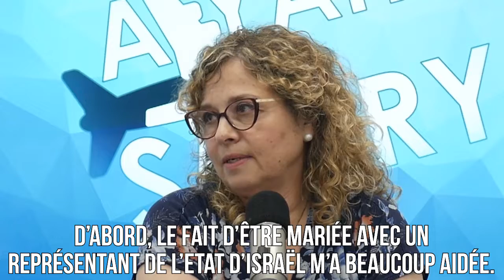« Mon travail était d’être la femme de monsieur Yitzhak Eldan » - Alyastory#493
« Le fait d’être mariée avec un représentant de l’Etat d’Israël m’a beaucoup aidée.  Je n’ai pas eu à passer par la bureaucratie. Mon travail était d’être la femme de monsieur Yitzhak Eldan », Beatrice Eldan, professeur de guitare classique au conservatoire de Petah Tikva, raconte une alyah privilégiée à Cathy Choukroun.

Téléchargez des maintenant l’application studio Qualita

Rejoignez la communauté d’entraide francophone en Israël